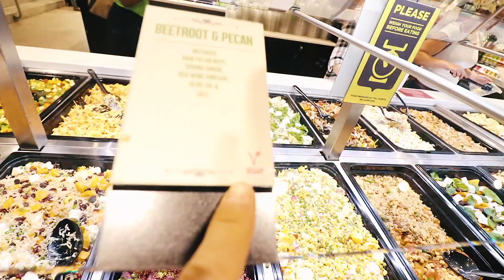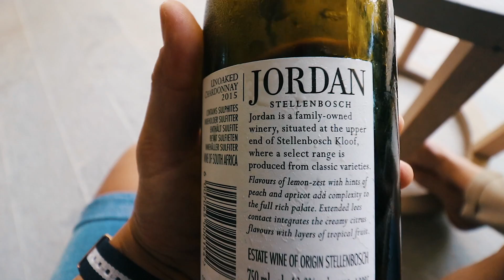ZU VIEL ALKOHOL ? | WEINDEGUSTATION IN STELLENBOSCH #291